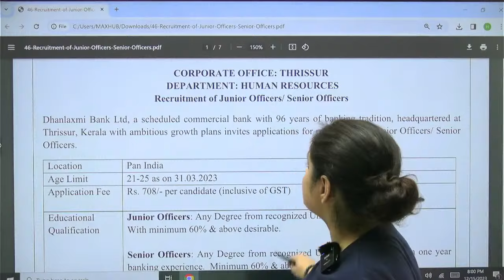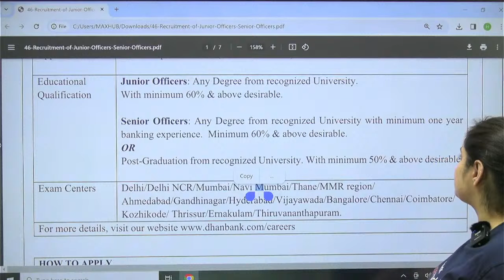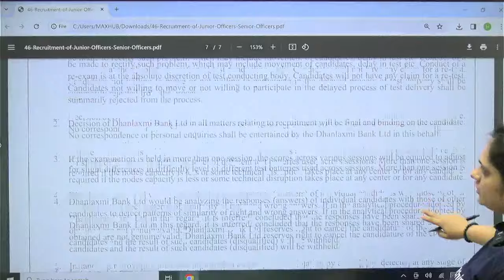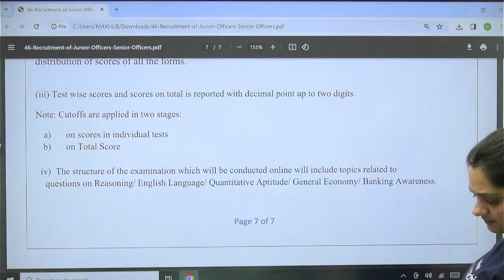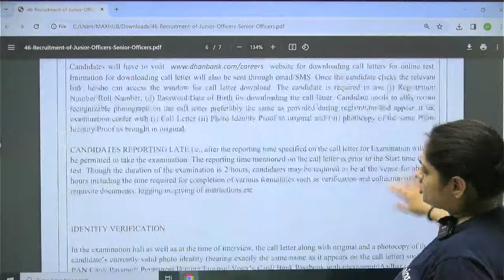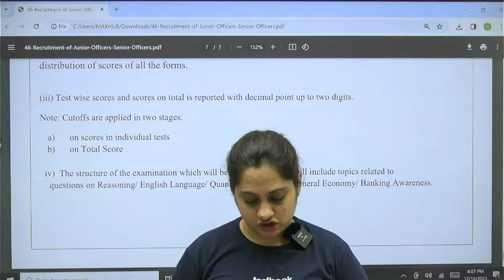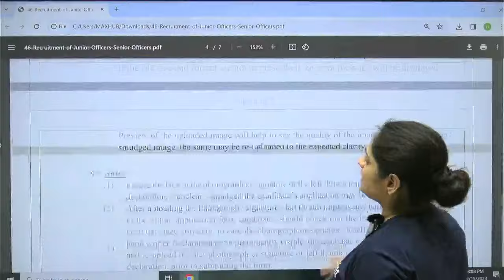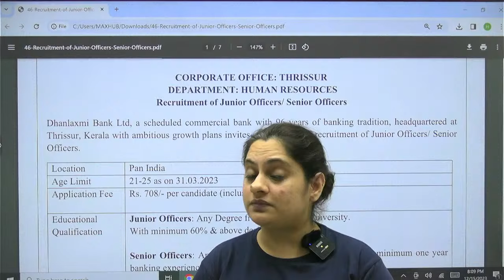DHANLAXMI BANK JO/SO RECRUITMENT 2024 | DHANLAXMI BANK NOTIFICATION 2023 | DHANLAXMI BANK EXAM 2023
तैयारी अभी शुरू करे -✍️

Ensure that every video contains links to books.